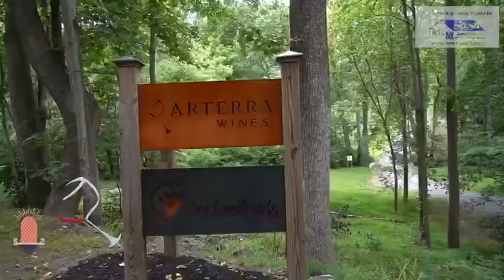FIO Hidden Gems: Arterra Wines and Hawkmoth Arts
We are flushing out another hidden gem in Northern Virginia!

Arterra Wines in Delaplane, VA is not only home to a beautiful vineyard creating locally sourced, clean wine but also the Hawkmoth Arts Studio and Gallery.  If you have a heart for nature and wine, put this gem on your list!

Delaplane is located in Fauquier County and would make the perfect day trip if you are in the Northern VA/DC area.  Once you get off 66, you will find quiet country roads, state parks, antique shops, pick your own farms, and more.

for all of your roofing, siding, and gutter needs in the Northern Virginia area.
Leadership Coaching & Development for Teams and/or Individuals, check out Ed Johnson
Heading to Fauquier County for a day trip? Make it an overnight stay when you in Marshall, VA.  A boutique, luxurious hotel that allows for contactless stays and keyless entry.